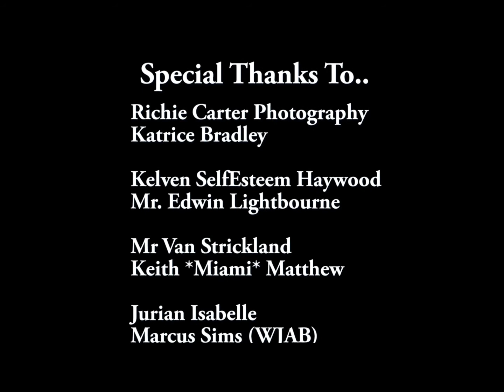In Her Name...Presented By Men who Care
Dwight Pope & Friends Honoring Women in the Fight Aginst Breast Cancer
October 12th 2014 Huntsvill, AL